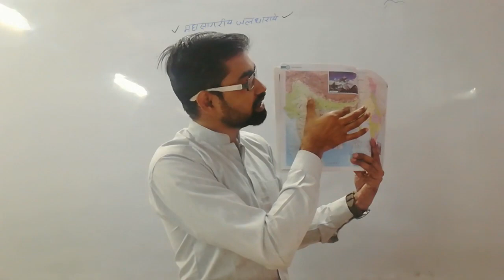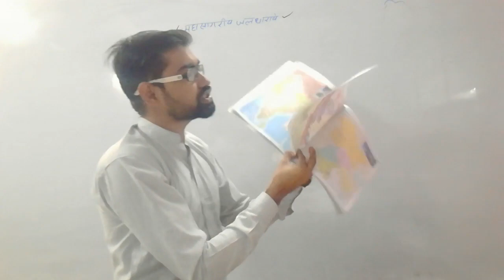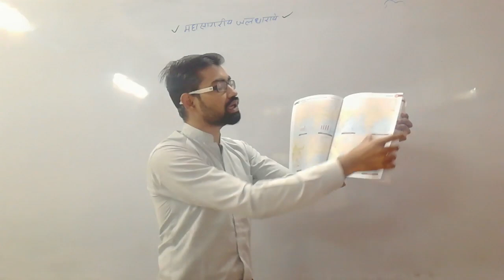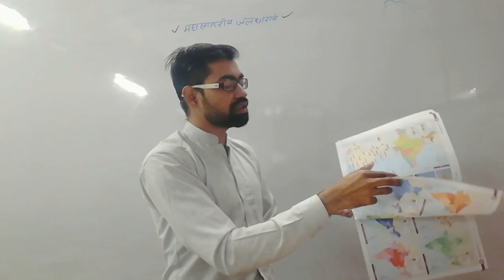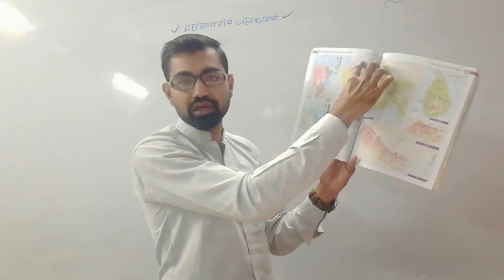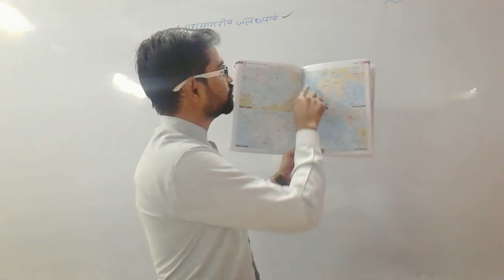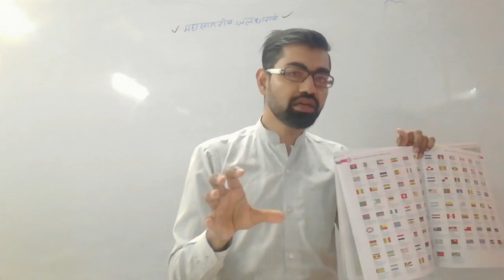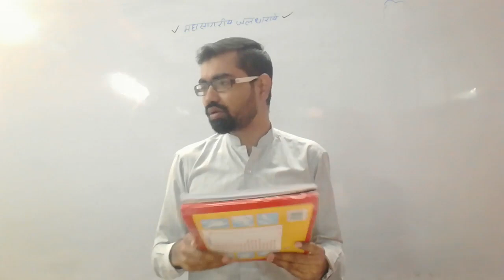Atlas मानचित्र का अध्ययन कैसे करें